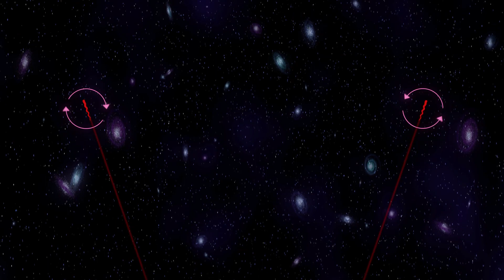Quantum Kate and the world of Quantum Entanglement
Quantum Kate and friends at school are about to take a new class photo and last year Kate and her friend had the same shirt on... epic fail.. if only they would be quantum entangled.